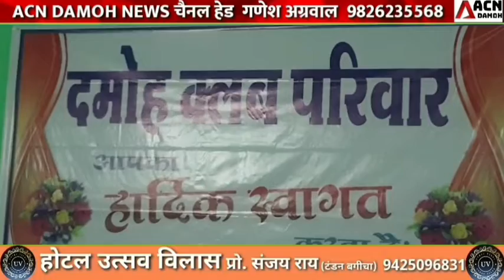बैडमिंटन प्रतियोगिता में अधिकारियों की टीम ने बाजी मारी